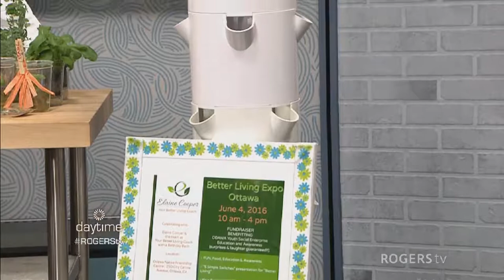Learn how you can grow vegetables all year!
Your Better Living Coach Elaine Cooper shows us some great ways to grow vegetables year round with little effort!